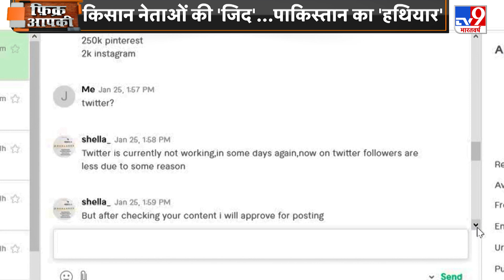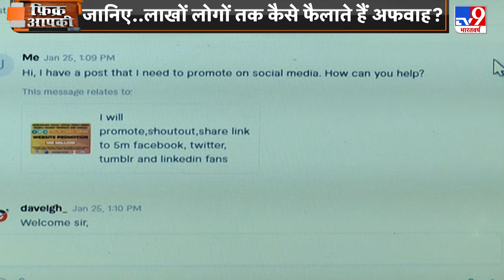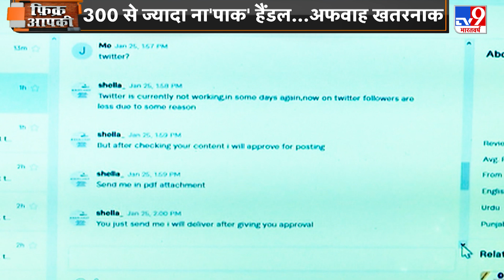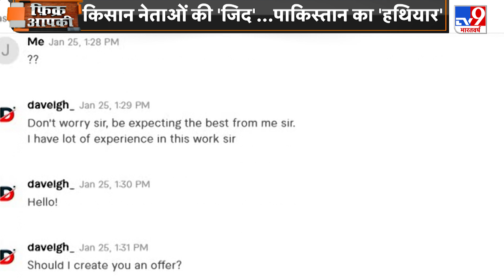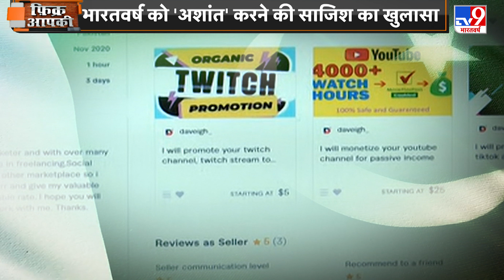Kisan Andolan में खलल डालने की फिराक में Pakistan, Twitter Handle से रच रहा साजिश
कृषि कानूनों के खिलाफ विरोध प्रदर्शन कर रहे किसान कल ट्रैक्टर परेड की तैयारी कर रहे हैं. लेकिन पाकिस्तान इसे नाकाम करने की साजिश रचने में जुटा है. पाकिस्तान किसान आंदोलन का इस्तेमाल कर भारत में लॉ एंड ऑर्डर बिगाड़ना चाहता है. और वो भी सोशल मीडिया के जरिए भारत की सुरक्षा एजेंसियां और दिल्ली पुलिस ने इसका खुलासा किया है.